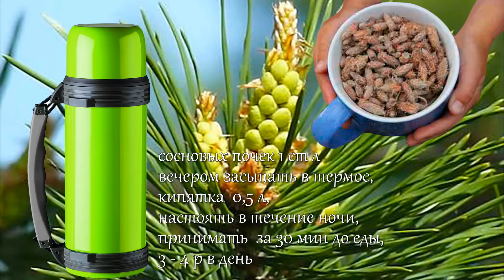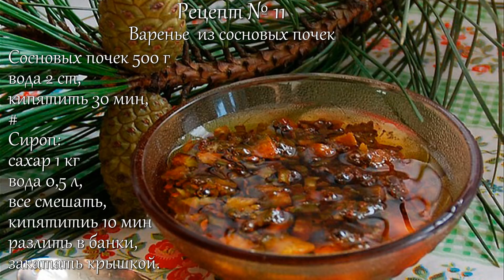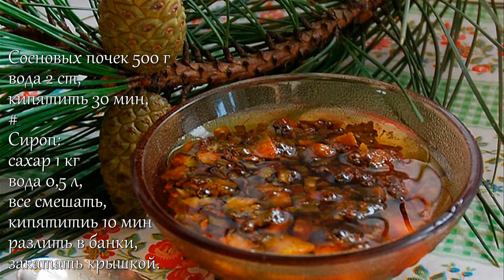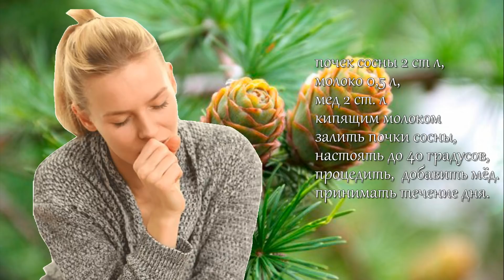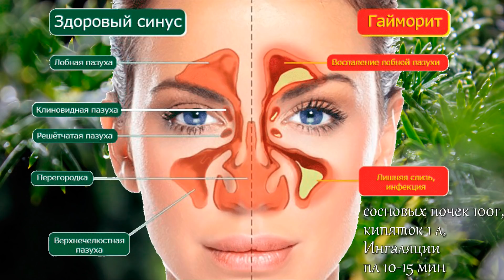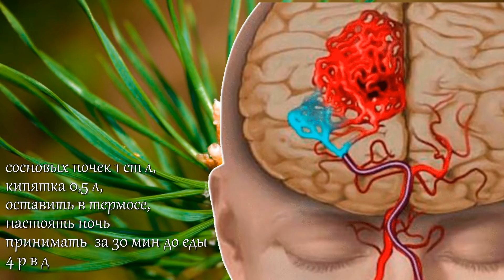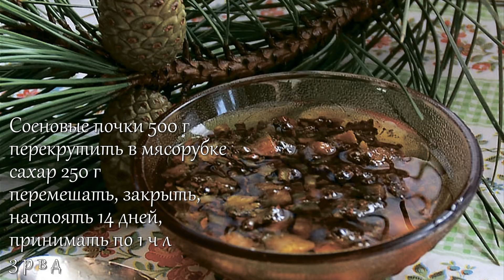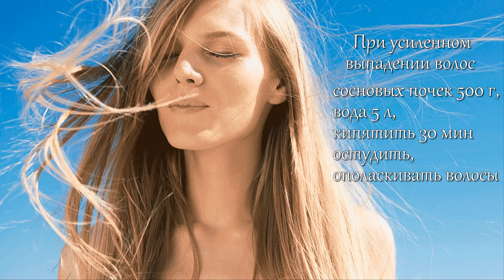50 рецептов лечения сосновыми почками Отвары, настои, натойки, сиропы, варенье, мед из сосновых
Многие из Вас для себя отмечали, что во время прогулок по лесу значительно улучшается самочувствие. Вам и легче дышится и уходят головные боли. Даже настроение поднимается. И это действительно так. Сосну не случайно называют Божьим деревом — в ней всё полезно, от корней до кончиков иголок. Почки сосны обладают целебными свойствами. Почки сосны освежающий и исцеляющий аромат соснового леса, способный излечить множество заболеваний. В народной медицине сосновые почки применяют в виде отваров, настоев и настоек, сиропов, варенья, меда, сахарных смесей, ингаляций, компрессов  Для лечебных целей можно использовать как свежие, так и сушеные почки. В период с февраля по март на сосновых ветках появляются первые сосновые почки – это зачатки будущих побегов сосны. Именно в это время они  источают неподражаемый аромат, благодаря выделяющимся из них смолам. И именно сейчас - в конце февраля, начале марта можно заготовить уникальное целебное сырье из ароматных, смолистых почек сосны.